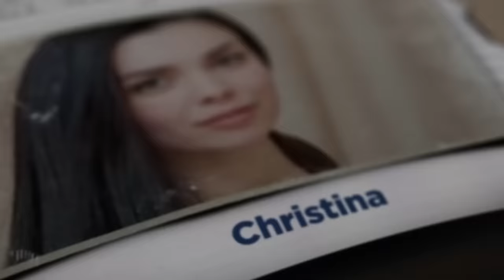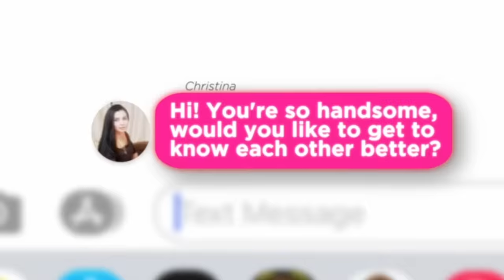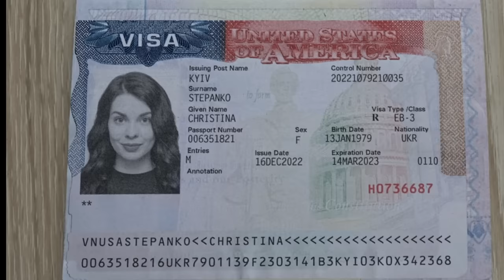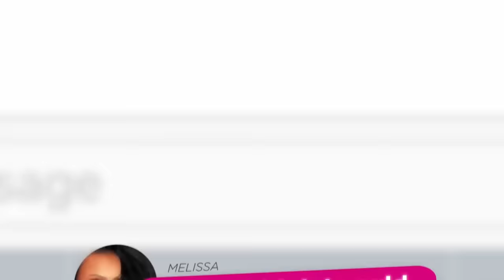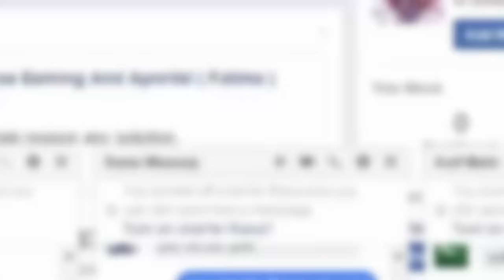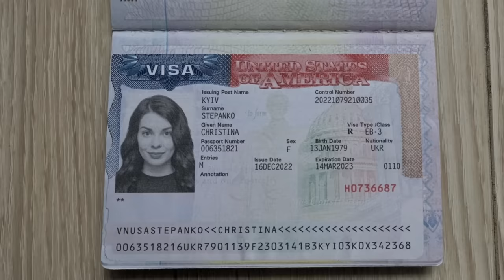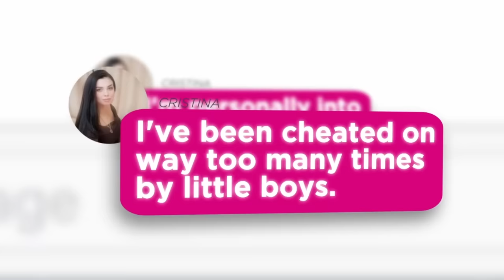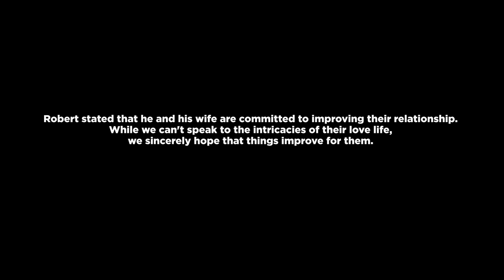Stopping A Man From Leaving Wife for Romance Scammer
🚨 Follow Us For the Latest Content! 🚨